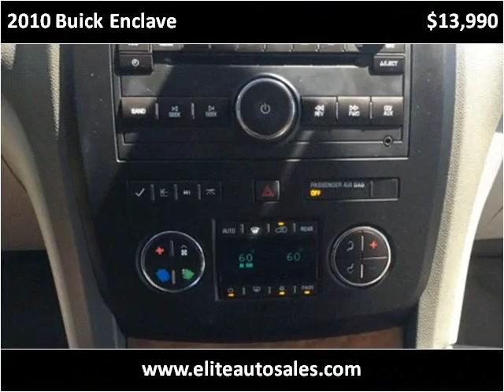2010 Buick Enclave Used Cars Wichita KS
This 2010 Buick Enclave is available from Elite Auto Sales.